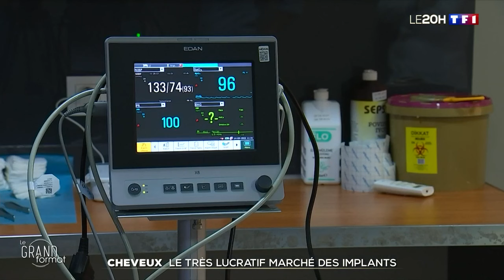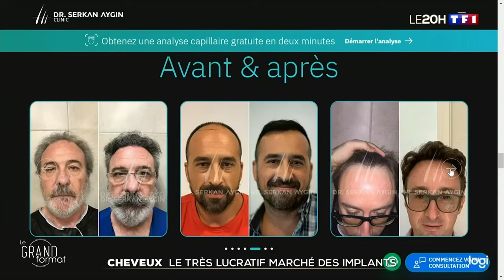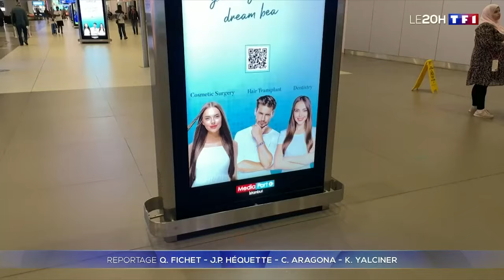Enquête sur le marché des implants capillaires en Turquie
Istanbul est devenue la capitale des implants capillaires.
De plus en plus de Français s'y rendent pour y profiter d'une greffe de cheveux à moindre coût.
Le 20H de TF1 s'est rendu sur place.